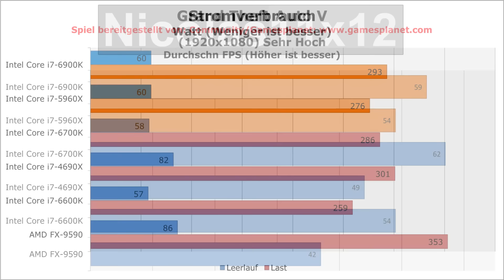[DEUTSCH] Intel i7-6900K vs i7-5960X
Nicolas11x12 vergleicht den Intel i7-6900K mit dem i7-5960X Prozessor.